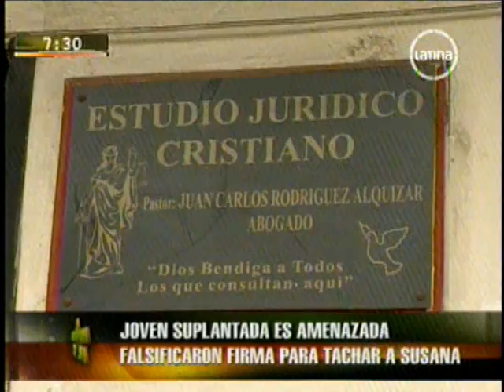Humberto Lay estaría detrás de la tacha contra Susana Villarán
Al parecer el candidato a la alcaldía de Lima, Humberto Lay, estaría detrás de la tacha contra Susana Villarán. Ya que una de sus regidoras por Villa el Salvador sería la persona que habría falsificado la firma. Más información